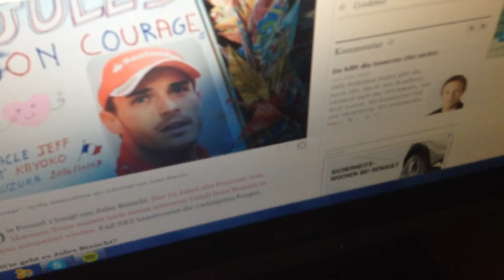Über Jules Bianchi und seinen Unfall